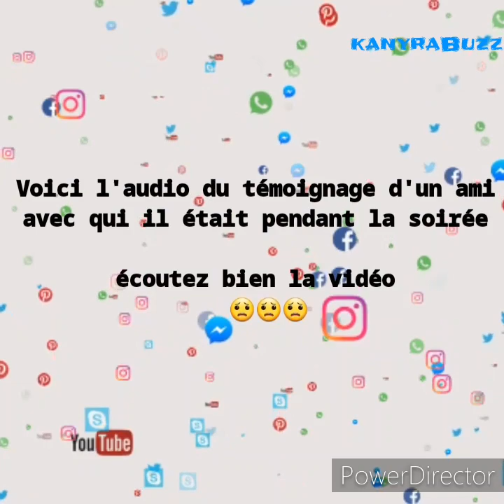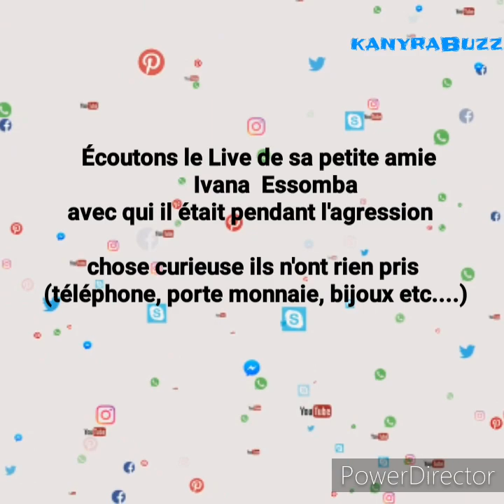L'assassinat de Bryant fombor dit #l'économie##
Il est suivi puis intercepté par un groupe de personnes en moto qui vont l'assassiner à coups violents de poignard